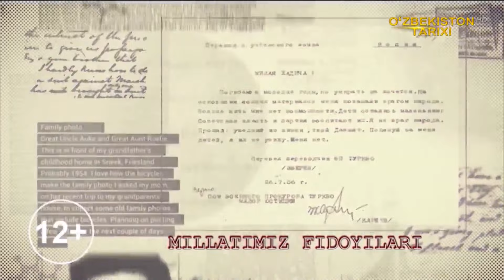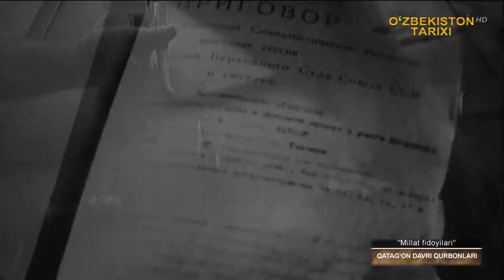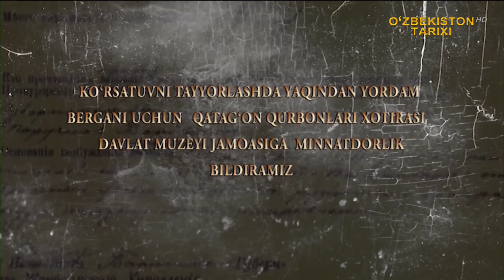«Millat fidoyilari» | Қатағон даври қурбонлари [02.07.2023]